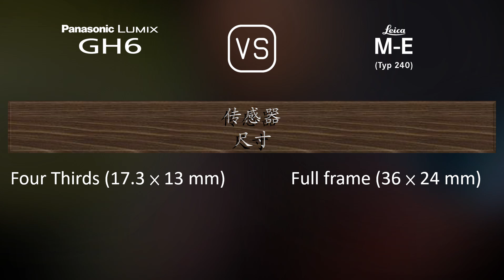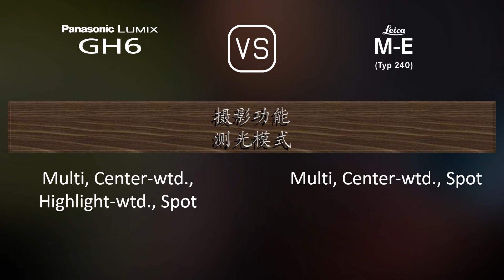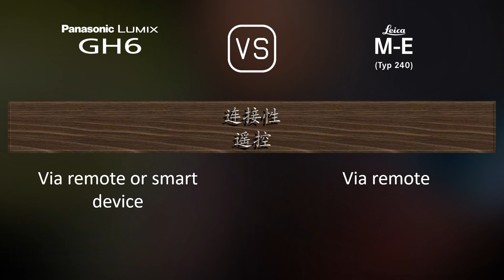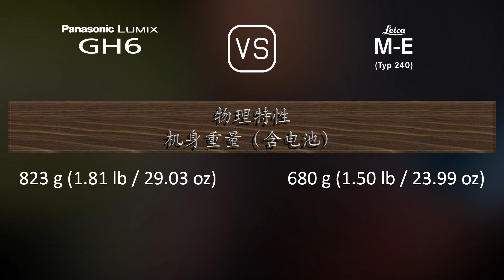Panasonic Lumix GH6 与 Leica M-E (Typ 240) 的规格比较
本视频是 Panasonic Lumix GH6 与 Leica M-E (Typ 240) 的功能概述和规格比较 (comparison of specifications)，希望对您有所启发。感谢您的支持。

00:25 推出
00:33 机身
00:40 传感器
01:01 图片
01:16 光学与对焦
01:41 屏幕
01:58 取景器
02:13 摄影功能
03:06 录像功能
03:20 贮存
03:24 连接性
03:49 物理特性
04:07 杂项